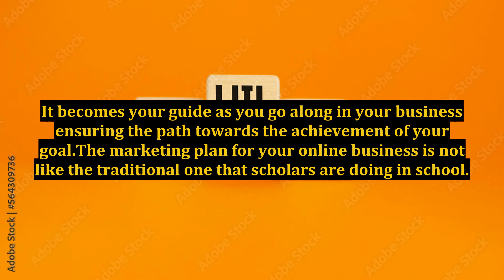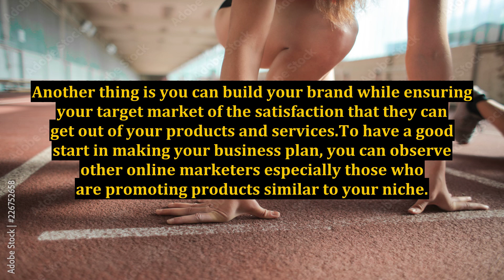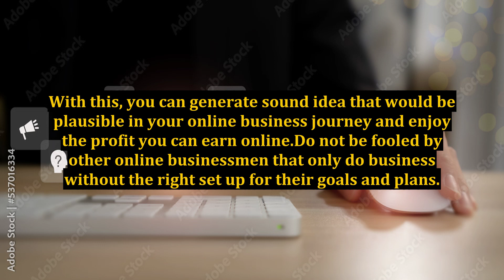Internet Marketing: The Essence of Marketing Plan in Your Online Business